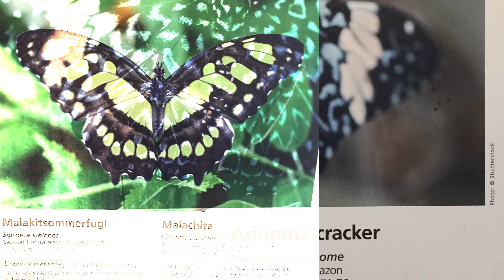Lou Terry - Green Man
Green Man - out today as part of Lou's debut album 'Building a Case', via Divine Schism

Join mailing list to be first to hear about shows and other news